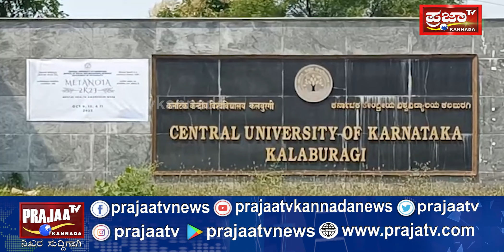ಬಸವೇಶ್ವರರ ಭಾವಚಿತ್ರಕ್ಕೆ ಕಿಡಿಗೇಡಿಗಳಿಂದ ಅಪಮಾನ ಹಿನ್ನೆಲೆ.. ಕಲಬುರಗಿಯ ಹಲಕರ್ಟಿ ಬಳಿ ಹೆದ್ದಾರಿ ತಡೆದು ಪ್ರತಿಭಟನೆ!